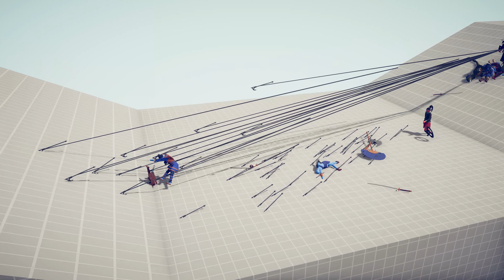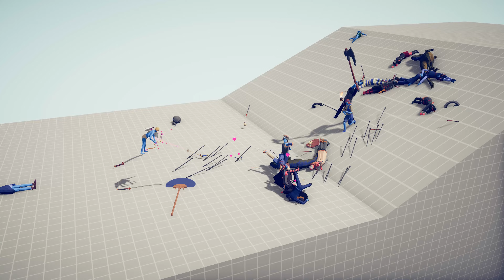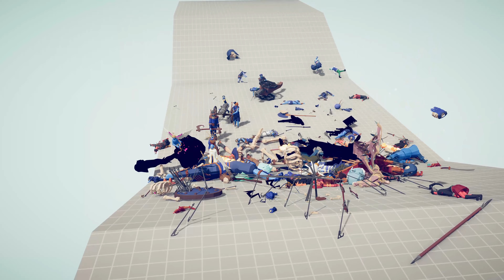NEW DYNASTY Team vs SECRET Team - Totally Accurate Battle Simulator TABS